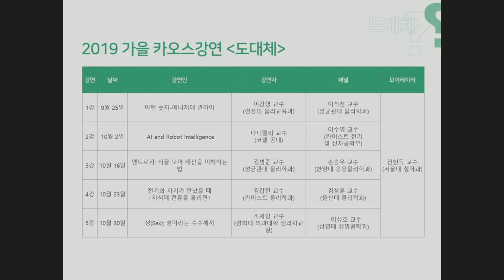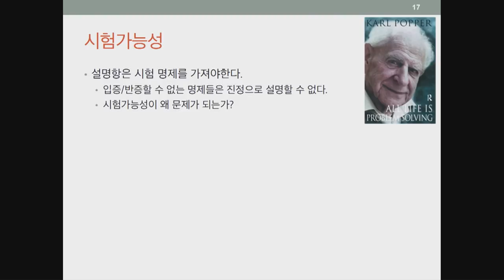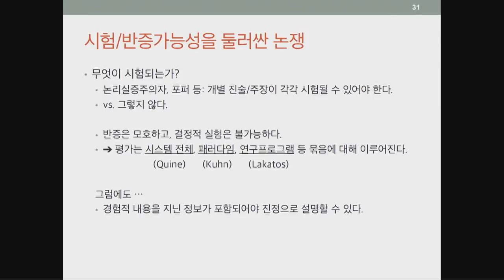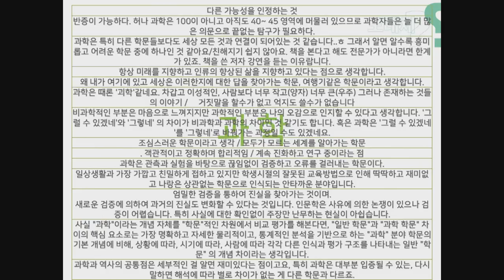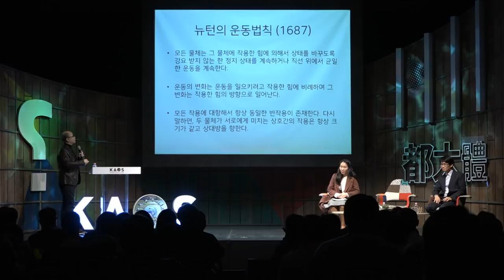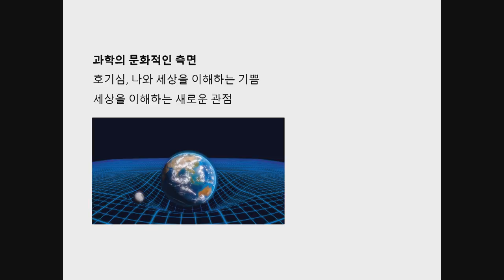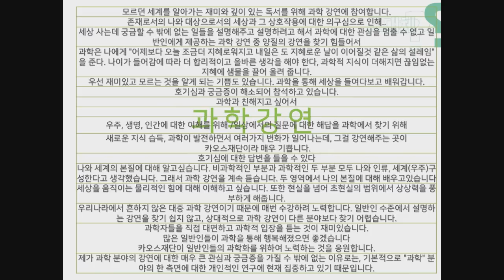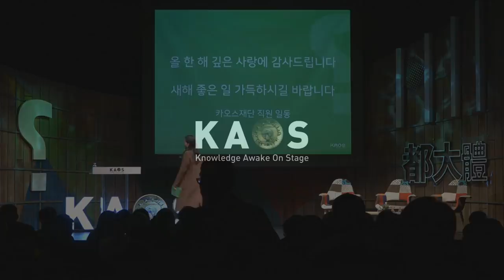[강연] 과학, 세계를 이해하는 그 특별한 방식에 관하여 _ by천현득, 이강영, 송민령｜2019 가을 카오스강연 '도대체 都大體'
[강연] 과학, 세계를 이해하는 그 특별한 방식에 관하여 _천현득, 이강영, 송민령｜2019 가을 카오스강연 '도대체 都大體'

◆연사
천현득 _서울대 철학과 교수
이강영 _경상대 물리교육과 교수
송민령 _카이스트 바이오 및 뇌공학과 박사과정

◆강연개요◆
과학은 우리가 살아가는 세계를 설명해준다. 과학 덕택에 우리는 에너지, 엔트로피, 전기와 자기, 성, 단백질, 두뇌 등을 이해한다. 그런데 도대체 과학이란 무엇이길래 우리가 세계에 관해 알 수 있도록 해주는가? 과학은 어떻게 작동하는가? 이 강연에서 우리는 과학의 구체적인 내용을 전달하기보다는 "과학이란 무엇인지"를 생각해본다. 과학이 특별하다면 그 특별함은 어디에서 오는지, 과학과 비과학은 어떻게 구분될 수 있는지, 이론과 실험의 관계는 어떠한지, 과학은 진보하는지,과학적 진보는 어떻게 이루어지는지 생각해보고, 좋은 과학이란 무엇인지, 그리고 과학은 가치중립적인지 등을 함께 고민해본다.

◆패널토의◆
1. 과학은 무엇이 다른가?
2. 과학은 무엇을 약속하나?
   [3분 과학] NIHIL SUB SOLE NOVUM (이강영 교수)
3. 우리에게 과학은 무엇인가? - 그리고 과학의 미래
   [3분 과학] 우리에게 과학은 무엇인가? (송민령 작가)